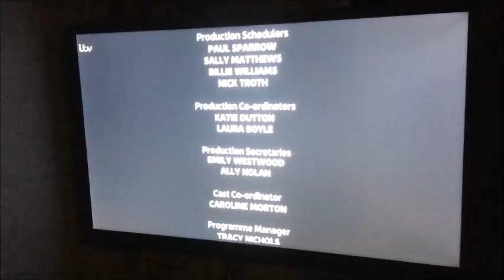miss spencer tv Final Analog Sign off 13 February 2018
rip miss spencer tv
yey its  Final Analog Sign off